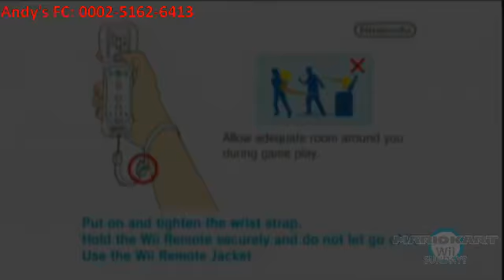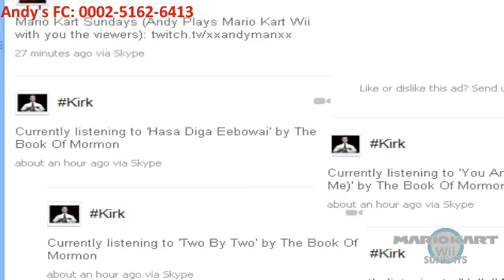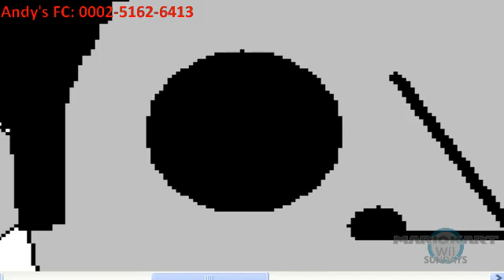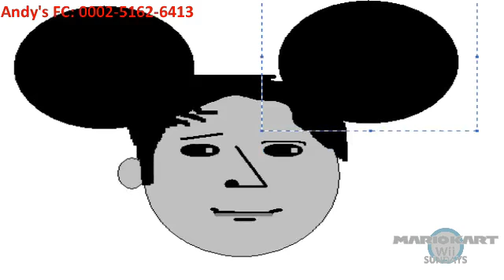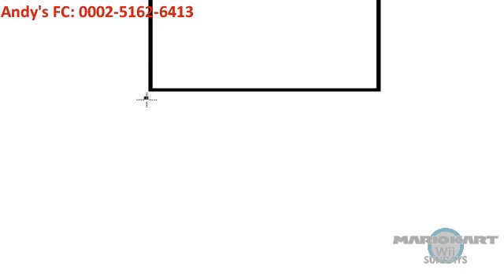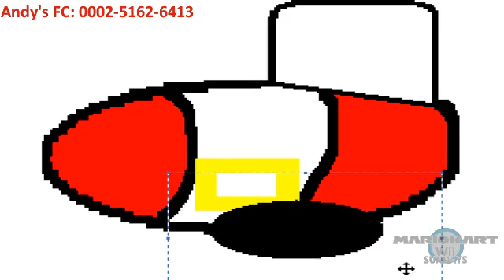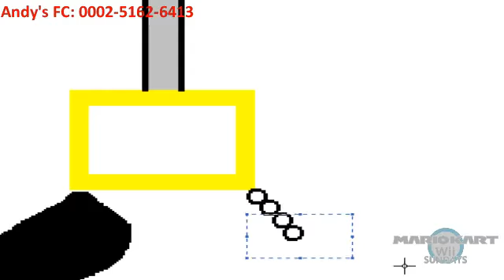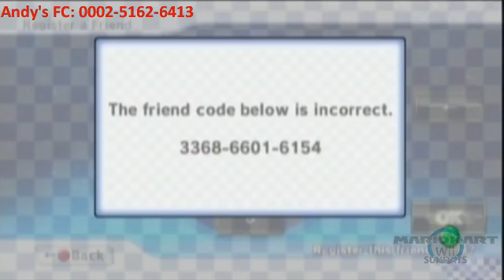Mario Kart Sundays (08.12.12) - 1 / 3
Stream Archive:
August 12th, 2012